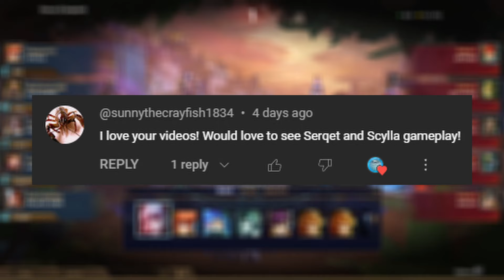Reawakening My Scylla Skills To Grab Some Dubs! - SMITE Mid Lane Gameplay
Scylla is one of those classic mid lane mages that is hard to be out of meta. With high burst damage over decent ranges and a long range dash, she is a safe god with huge damage potential. Not to mention you could reset your ult enough to wipe out an entire team. Today we take it into the mid lane to see what kind of damage we can do and grab some wins!

Chapters:
00:00 Game 1
20:57 Game 2